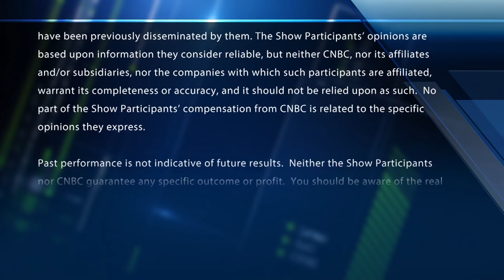How bad is the rare earths supply chain right now?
Jim Litinsky, MP Materials co-chairman, discusses the rare earth metals supply chain. With CNBC's Brian Sullivan and the Fast Money traders, Tim Seymour, Karen Finerman, Steve Grasso and Guy Adami.

CNBC TV